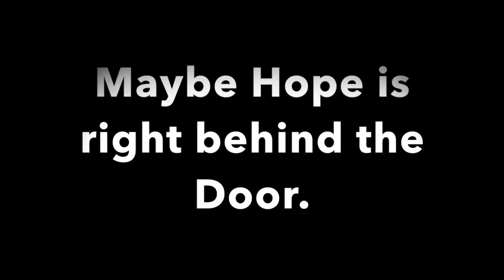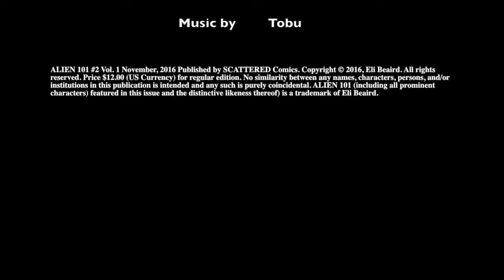Alien101#2 Manga Release Trailer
Mann the alien is still far from understanding what love is all about, and the weird things that follow him aren’t making it any easier. With evil cats, love confessions, and some possible time travel it’s hard to stay focused; but maybe the is hope right behind the door. A whooping 102 pages!! Available Now!!

Written & Artwork by Eli Beaird
Published by Scattered Comics